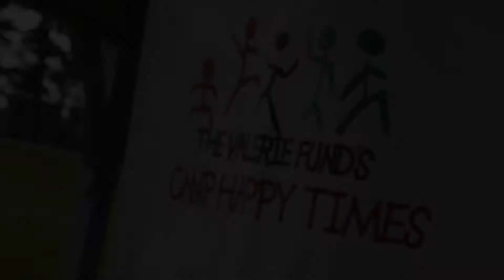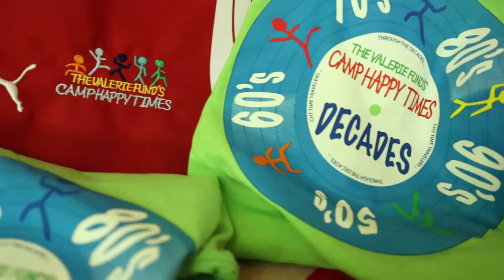Camp Happy Times